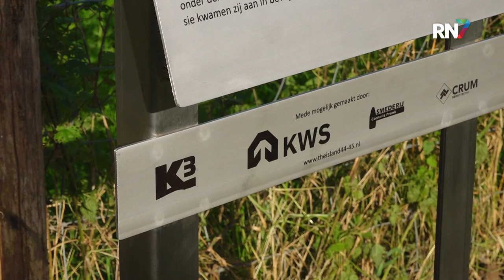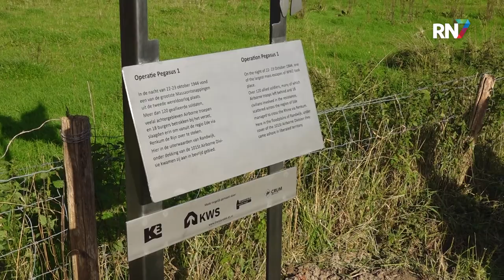Gedenkteken in Randwijk voor Operatie Pegasus 1 || RN7 REGIONIEUWS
Dat er in de Tweede Wereldoorlog flink gevochten is in onze regio, is niets nieuws. Vooral op het grondgebied van gemeente Overbetuwe was het toneel van vele belangrijke operaties. Er zijn daar dan ook tal van monumenten en gedenktekens te vinden, maar compleet was dit nog niet. Daarom werd zaterdagmiddag een nieuw gedenkteken onthuld aan de dijk in Randwijk, ter herinnering aan operatie Pegasus 1, die plaatsvond in de nacht van 23 oktober 1944.